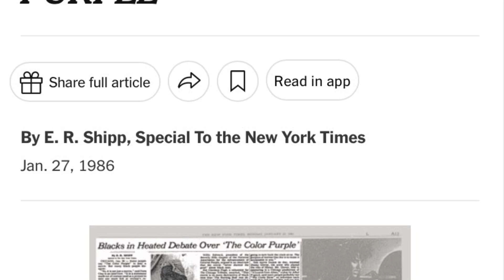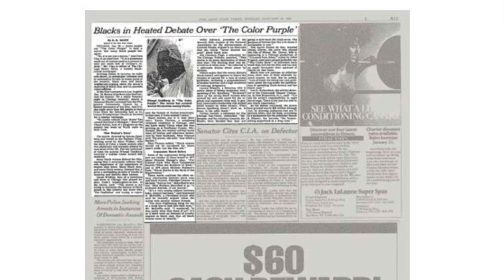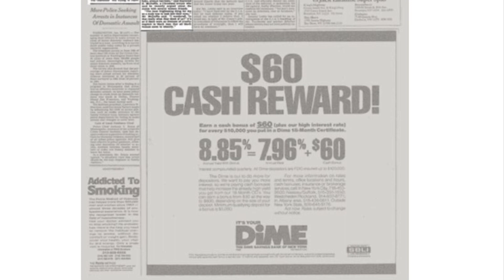Steven Spielberg owns the movie rights to all MLK speeches